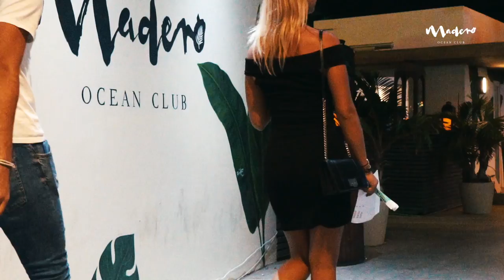SNELLE @ MADERO OCEAN CLUB CURAÇAO